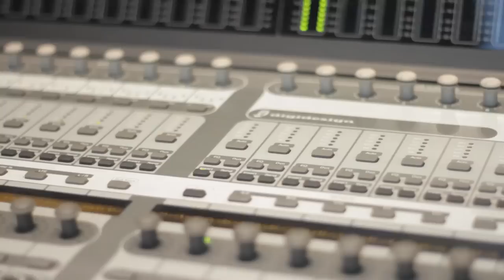Blind Fury "Crackback Music" (Climax Freestyle)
Blind Fury freestyle to Climax "Crackback Music" week 4 of "Return Of Fury Friday"